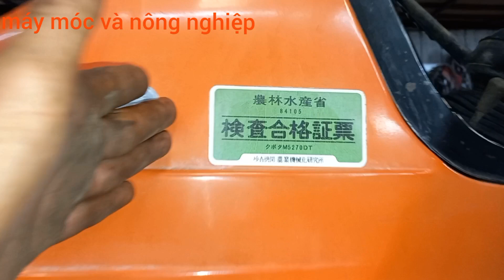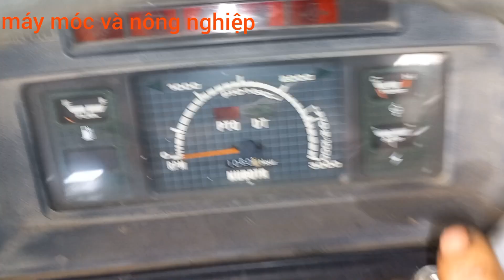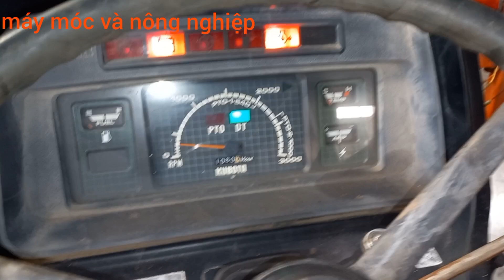hàng nồi đồng cối đá kubota m5270 sdt 0946288069